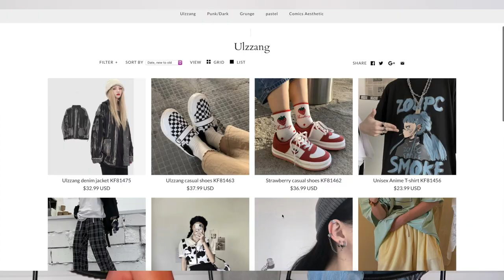LOOK SWAP w/Sofia Coelho ft/Unzzy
Hi guys,

this was a very fun one to make. hope you like!!